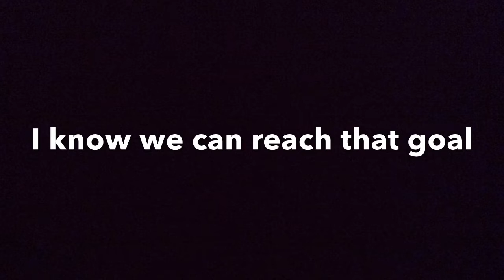10 sub giveaway